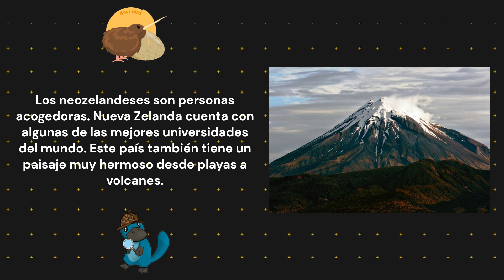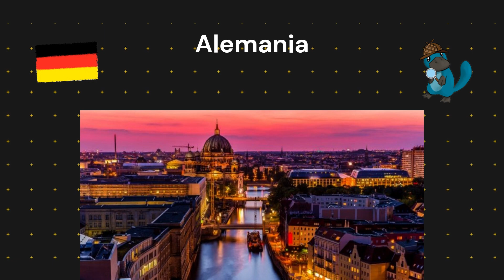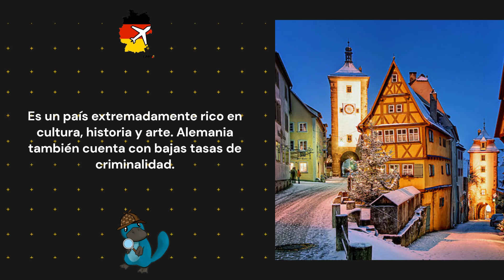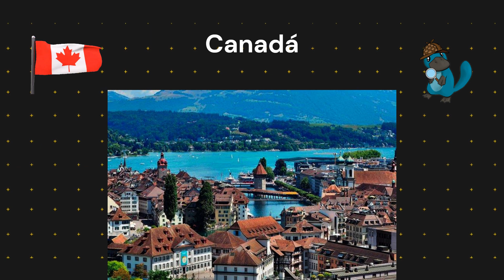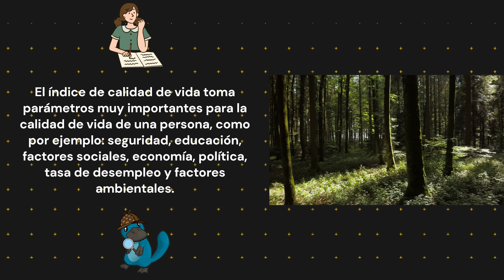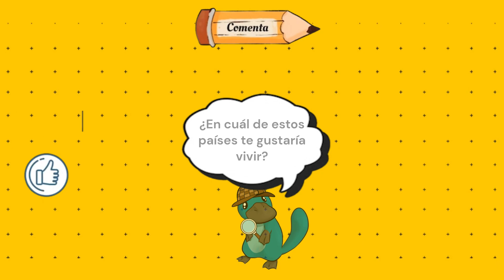LOS PAÍSES CON LA MEJOR CALIDAD DE VIDA DEL MUNDO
En este vídeo, te presentaré algunos de los monumentos más increíbles de todo el mundo. Prepárate para aprender cosas sorprendentes sobre estos lugares maravillosos y sorprender a tus amigos con estos datos interesantes.

Número 10 0:21
Número 9 1:00
Número 8 1:27
Número 7 1:51
Número 6  2:13
Número 5 2:37
Número 4 3:02
Número 3 3:20
Número 2 3:43
Número 1 4:02
Conclusión 4:23